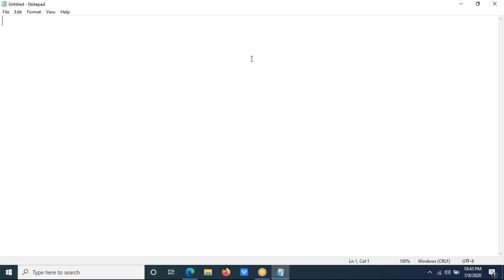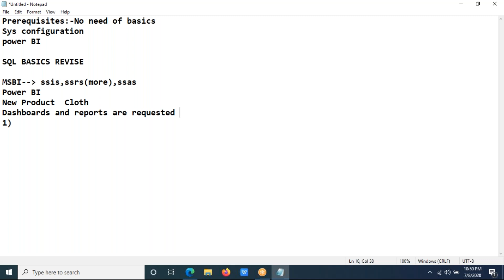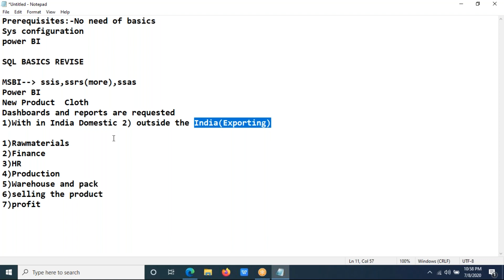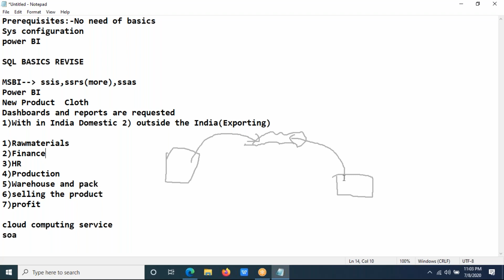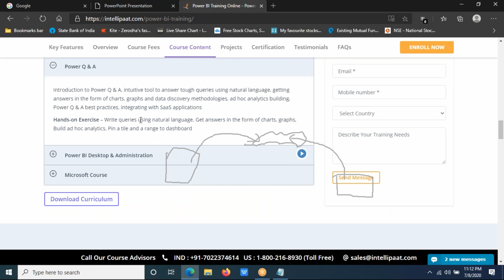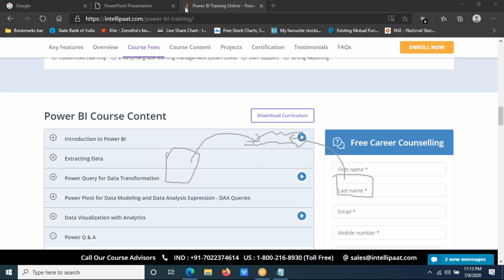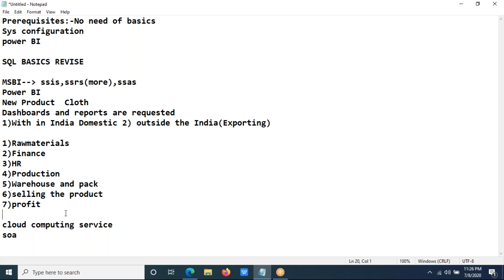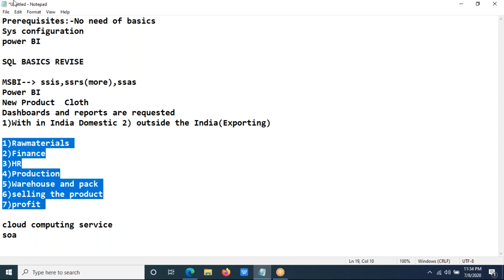What is Power BI | who Can learn Power BI | Demo session By real time expert |RS Trainings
Power bi Online Demo session with live examples
For more details : + 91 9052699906

RS Trainings is a One of the best quality training center for online, Classroom and Corporate trainings In Hyderabad .MSBI remains for Microsoft Business Intelligence. This device utilizes Visual studio alongside SQL server. It enable clients to access exact and state-of-the-art data for better basic leadership in an association. It offers distinctive devices for various procedures which are required in Business Intelligence (BI) arrangements.

RStraining is the pioneer of electronic web getting ready point of convergence of MSBI in India. MSBI is unmistakably a market pioneer in the fields of information mix and information quality associations. The MSBI is an uncommon device to combine, control and move attempt information.